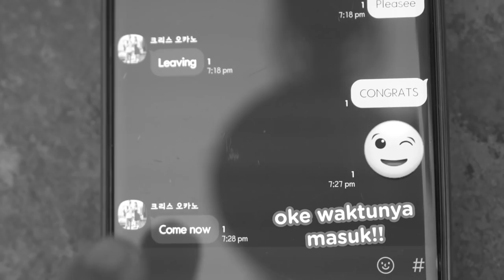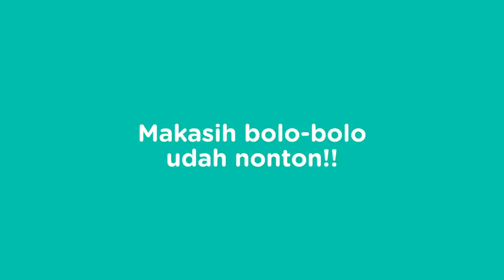Lanjutannya habis kak Sunny bilang "YES" ke Chris!!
Link ke Tokopedia:
Guys mari temukan berbagai produk  yang bisa buat kita semangat untuk jalani berbagai aktivitas dengan klik link dibawah ini yah,